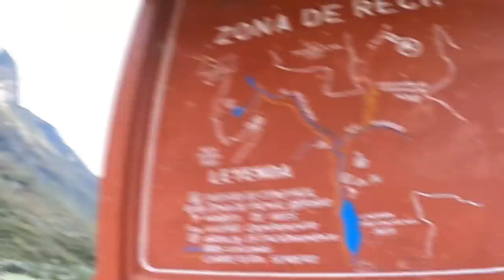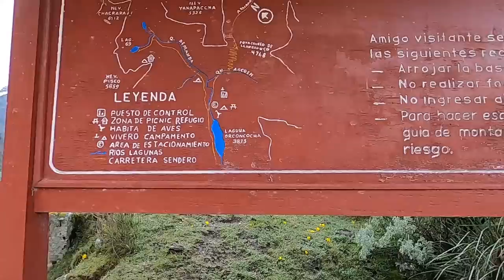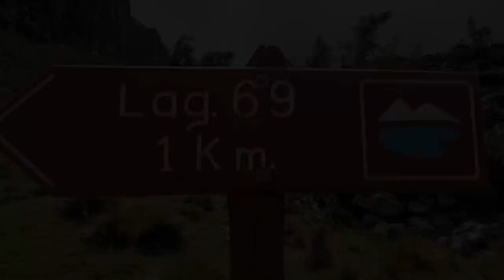NÃO ESPERAVA POR ISSO (HUARAZ/PERU) EP251